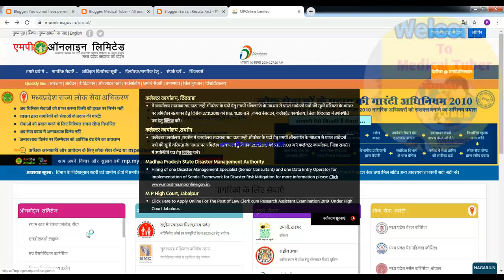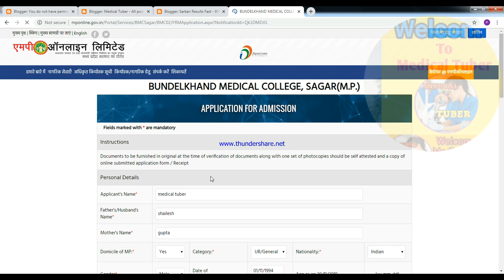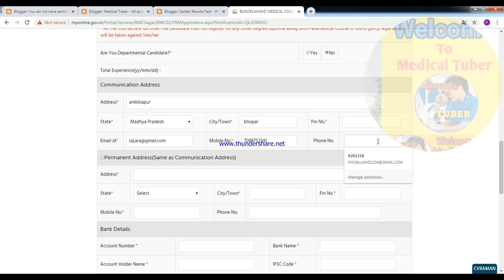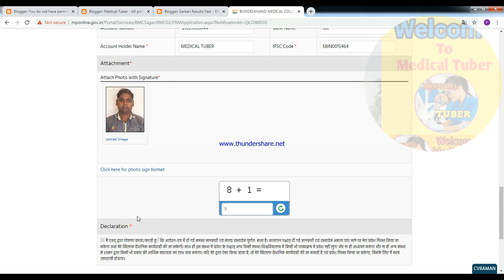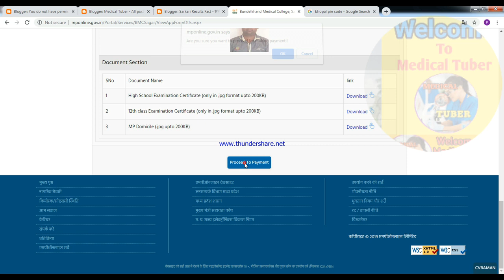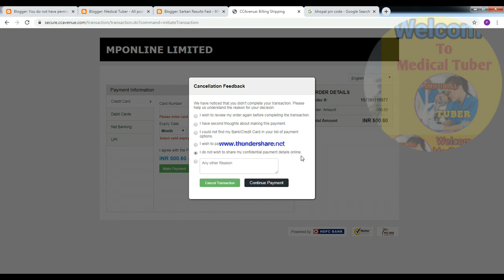how to fill Paramedical form bundelkhand medical college sagar,paramedical form online apply2019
how to fill Paramedical form bundelkhand medical college sagar m.p, paramedical form online apply2019-20,how to apply paramedical course BMC sagar,BMC paramedical entrance Form 2019,